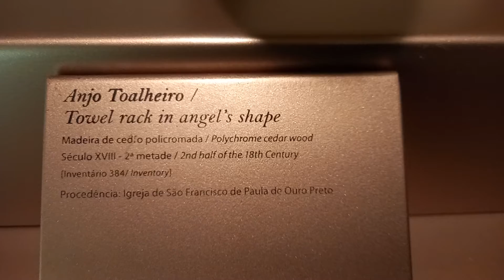MUSEU DA INCONFIDÊNCIA OURO PRETO MG @TUTELOFABRICADOSERRALHEIRO(2)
VISTA INTERNA DO MUSEU DA INCONFIDÊNCIA, OURO PRETO MG @TUTELOFABRICADOSERRALHEIRO